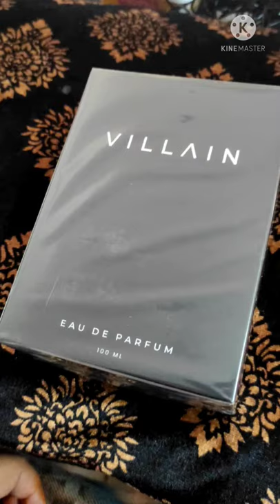Eau De Parfum Villain # Perfume